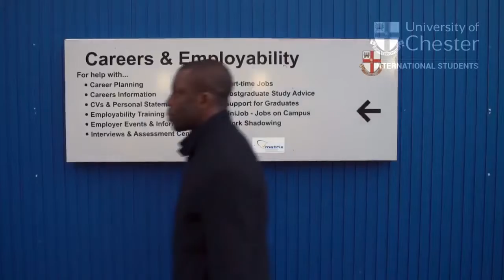University of Chester